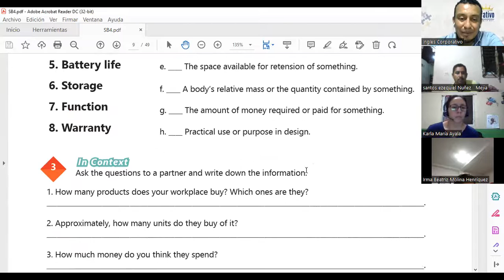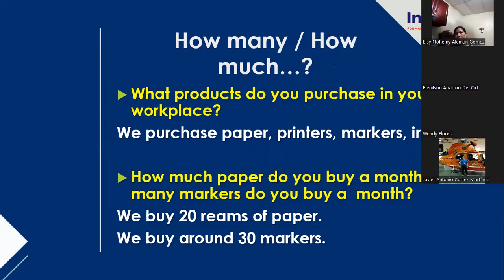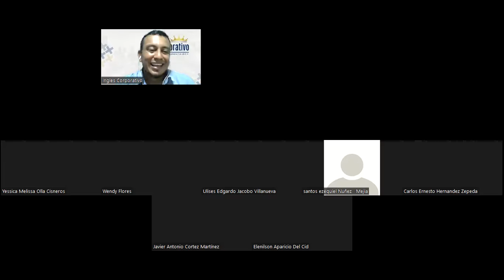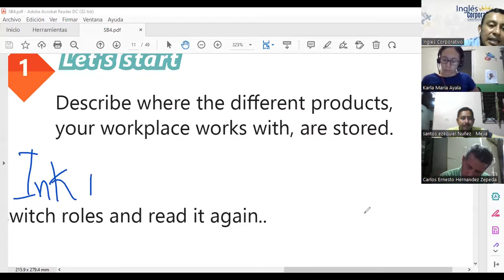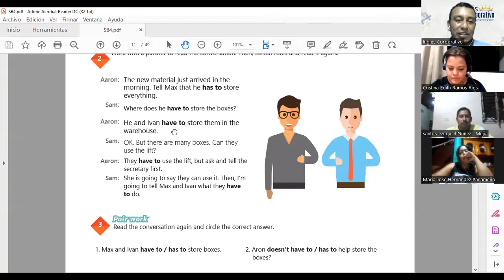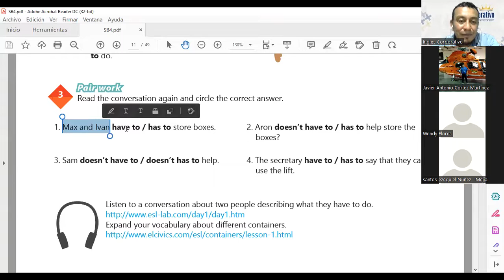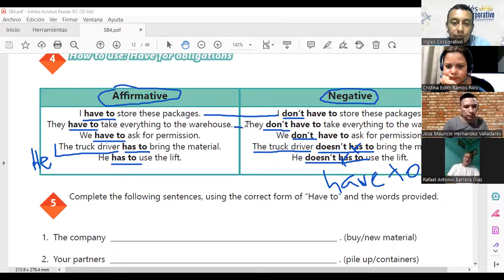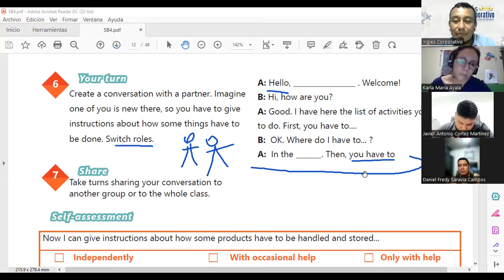Ingles Corporativo-29-04-2022- HAVE FOR OBLIGATIONS